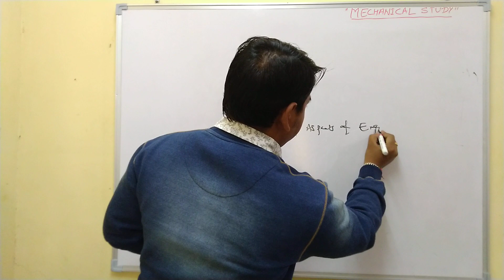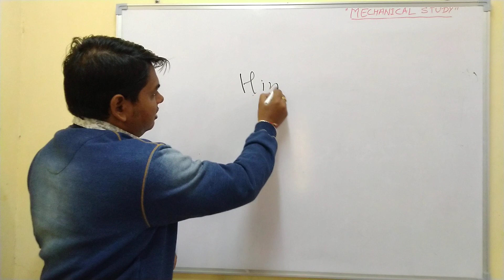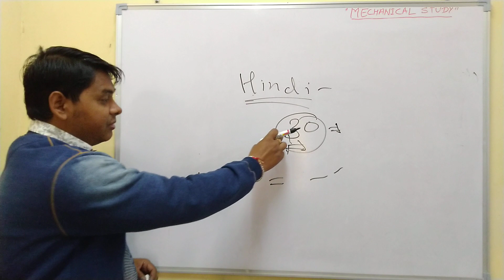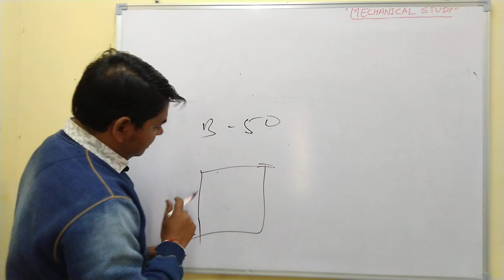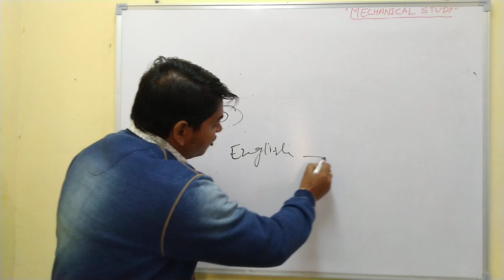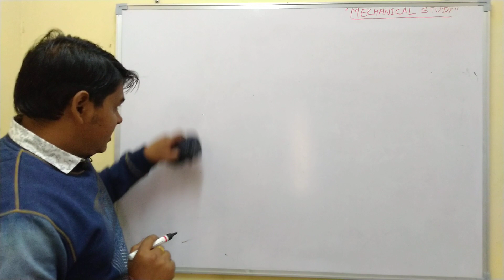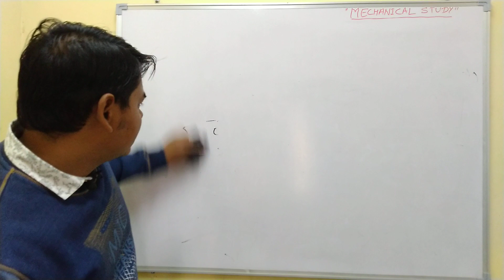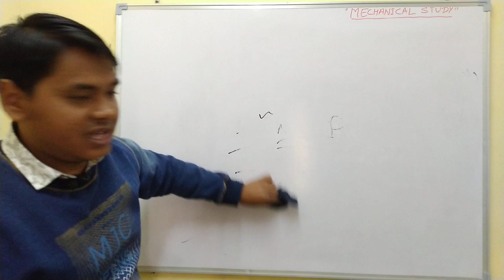RPSC AEN 2018 {Hindi & Social Aspect Strategy} by RPSC AEN 2013 Topper (Rank 20)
This video includes the preparation strategy of RPSC AEN 2018 mains Hindi and Social Aspects of Engineering papers by Mr. B. S. Faujdar (AEN in PHED), selected in RPSC AEN 2013. He scored 20th Rank in RPSC AEN 2013. His expert guest lecture will surely enhance your preparation. We always welcome comments regarding queries and possible improvements.